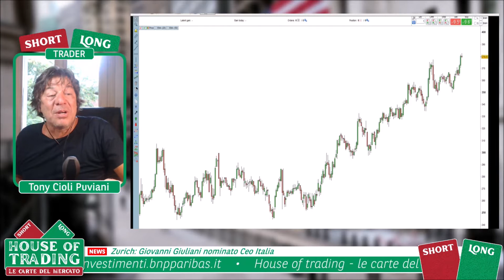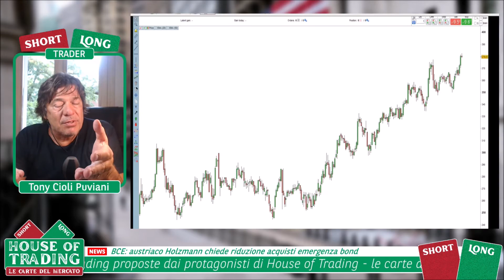House Of Trading: strategia Short su Facebook per Tony Cioli Puviani - 31.08.21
House of Trading - Le carte del mercato. In occasione della trentesima puntata dedicata alla sfida di trading tra trader e analisti, Tony Cioli Puviani della squadra dei trader ha proposto una strategia ribassista su Facebook. Per rimanere aggiornato sui risultati della sfida e la classifica di House of Trading vai su